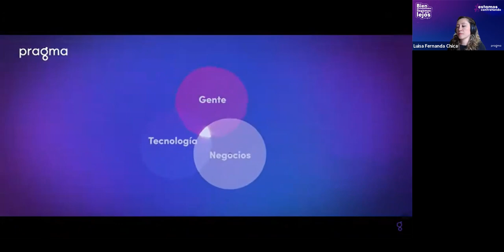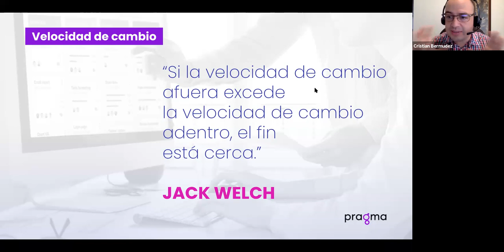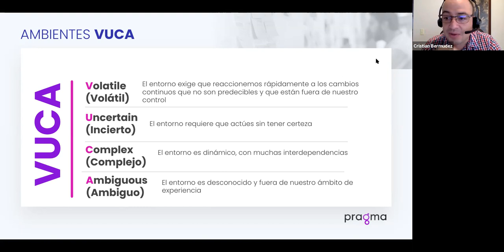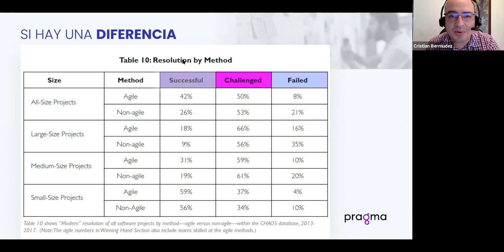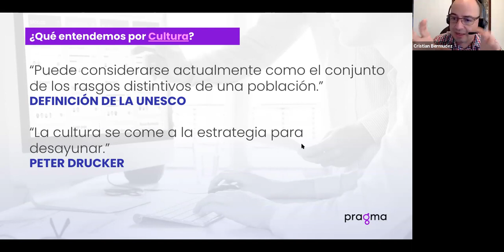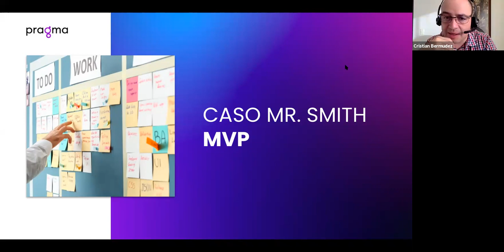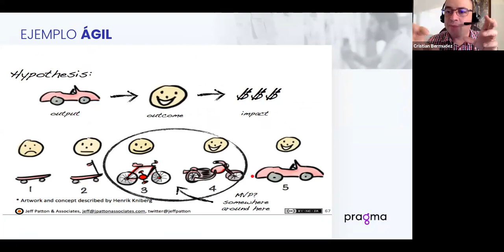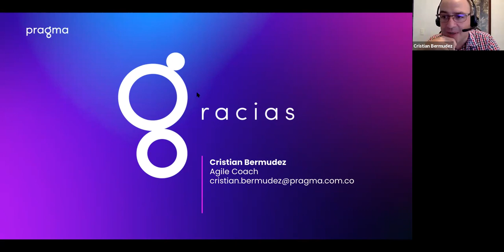Jueves de Ingeniería: Charla "Ser ágil, hacer ágil"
En esta charla "Ser ágil, hacer ágil", Cristian Bermúdez, Agile Coach en Pragma, nos habla acerca de Agilismo y su importancia dentro de los proyectos de transformación digital.